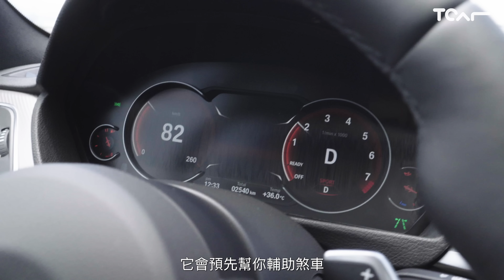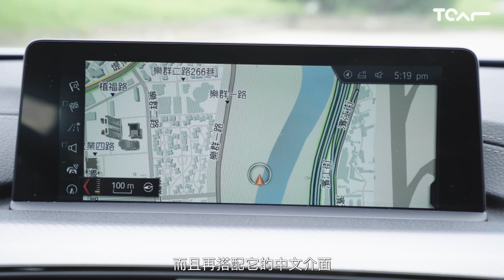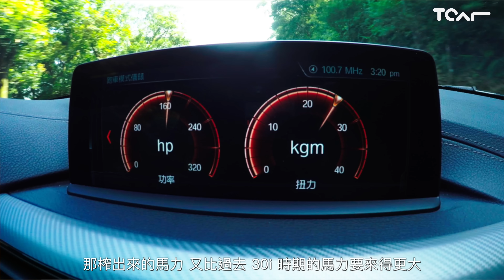[4K] BMW 430i Gran Coupe M Sport 新車試駕 - TCAR